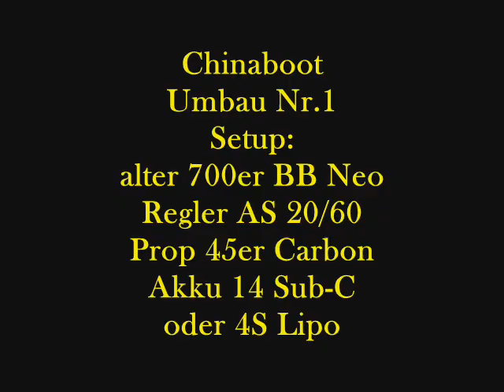Chinaboot Umbau 1 / Flying Fish II 7007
Ein Chinaboot wurde für den Nachwuchs zum S14 / Mono II umgebaut.